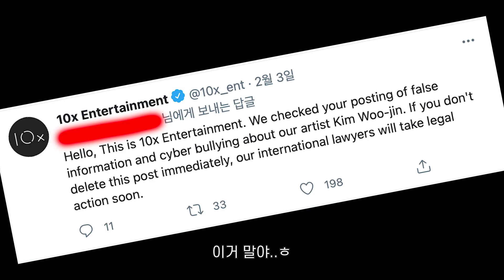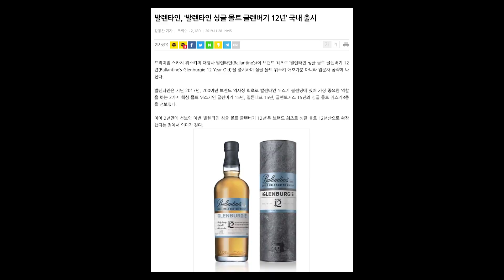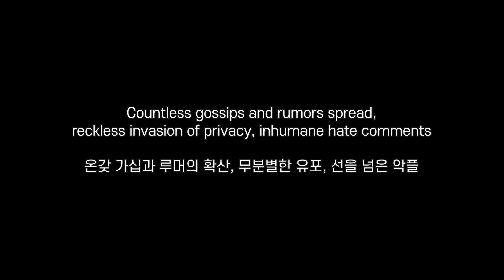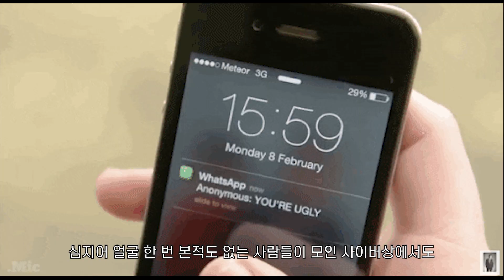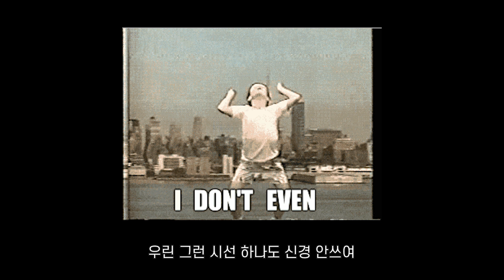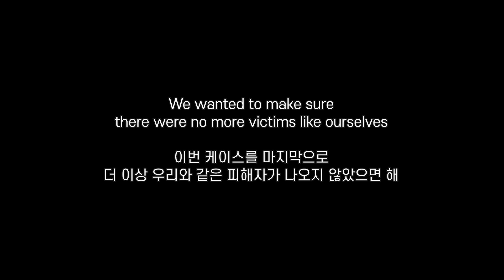[FINGER KILLER] EP06 | THE FINAL : DO IT FOR FUN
"The story about ruining someone's life just for fun"

[10x Entertainment Original Documentary]

"The false accusation case happened in September 2020.
Being a victim of cyberbullying that some people do just for fun, Woojin has suffered indelible pains.
We, the members of 10x entertainment, have been kept collecting the evidence to prove the innocence of our artist, Kim Woojin, and now we unveil the true story."

“2020년 9월 발생한 우진 허위 루머 사건.
한 사람의 장난으로 인해 우진은 돌이킬 수 없는 사이버 불링의 피해자가 되었다.
10x 엔터테인먼트의 직원들은 지속적으로 발생해온 허위 루머 사건에 대해 그동안 하나씩 증거를 밝혀냈고, 그 진실을 공개한다."
FINGER KILLER : The story about ruining someone's life just for fun